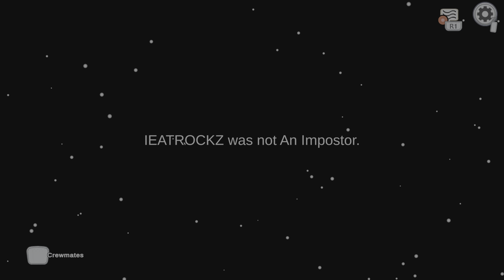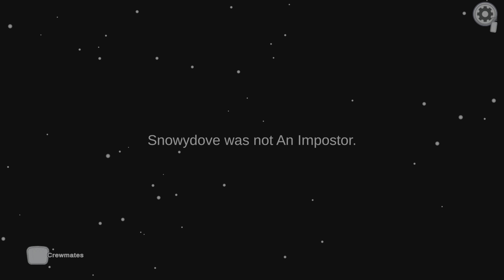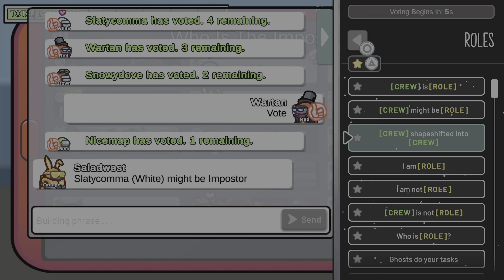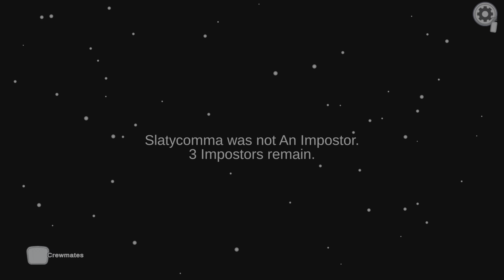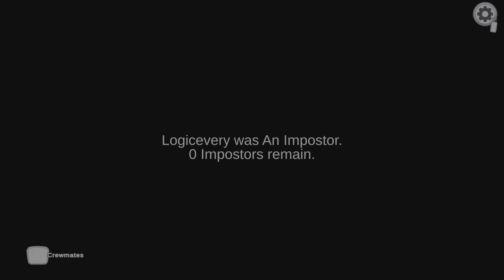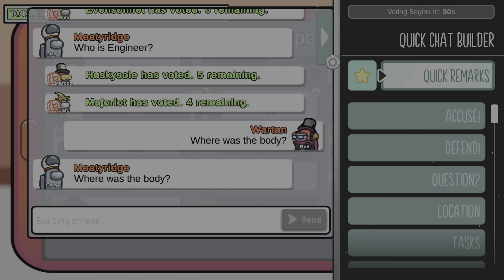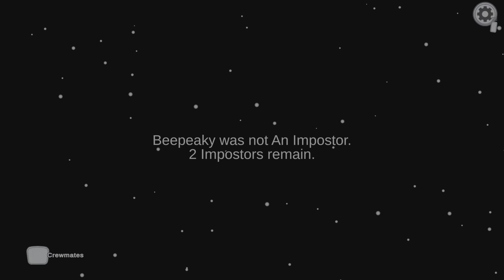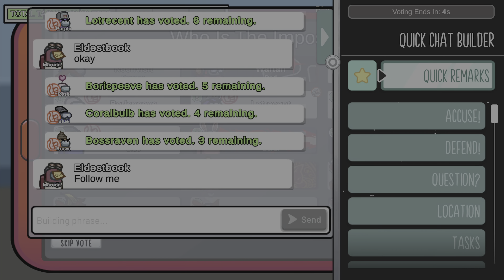Live Premier, AMONG US, 4K, Multiply